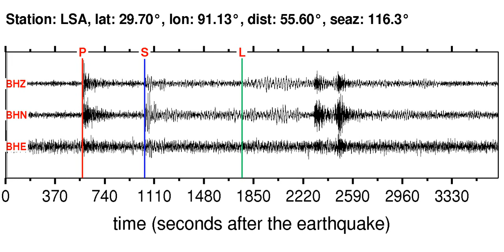LSA Soundquake: 10/11/2011 13:05:47 GMT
This is a sonification of the Irian Jaya, Indonesia 5.6M earthquake (10/11/2011 13:05:47 GMT). It was made from a seismogram recorded by the global seismic station LSA in XIZANG.